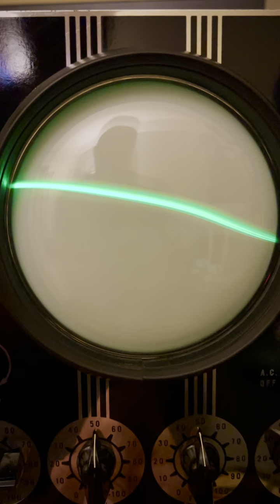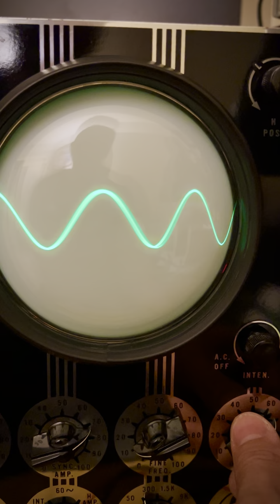1955 DTI Wideband Oscilloscope: quick test post minor service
Thank you for following me here on Youtube.  Bear in mind the purpose of this channel is mainly for customer updates and edification, random and contemporaneous blabbering, and etc.  I rarely post "How-To" related content. For more great guitar amp content, visit  @BradsGuitarGarage   @PsionicAudio

Do not attempt to service electrical devices without understanding the risks involved.  Tube amps present the opportunity to injure oneself critically or fatally in a multitude of ways.  Do not be lulled into a false sense of security based upon the volume of readily available content on the subject matter online.

Soldering Gear: Hakko FX-951
Solder: Kester 63/37
Solder Removal: Chemtronics Chem-Wik | Kotto Solder Sucker
Oscilloscopes: Leader 513A, 508A | 1955 DeVry Wideband | Tektronics 515A, Type 453 | BK Precision 1405
DMMs: Agilent 34401A, Hioki DT-4256
Signal Tracer: Heathkit IT12
Function Generator: Leader LFG 1300S
Signal Generator: 1960 MSU Phys Dept Signal Generator
Chemicals: Deoxit, CRC QD Electronics Cleaner